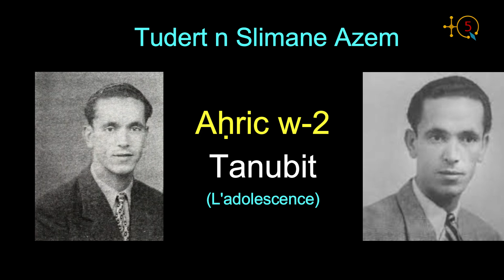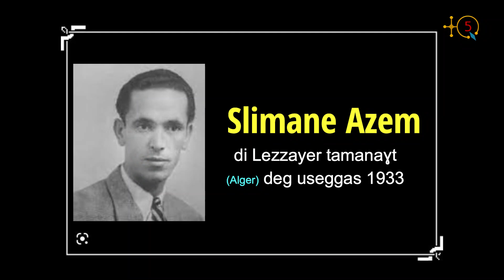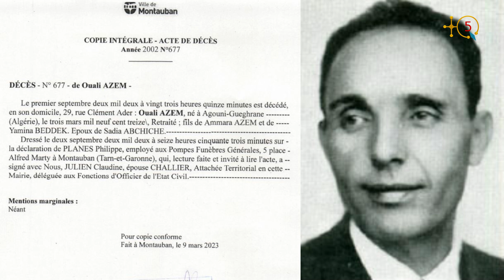Tudert n Sliman At Wali, aḥric wis 2 : Tanubit. La vie de Slimane Azem, 2ère partie : (Adolescence)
Tudert n Sliman n At Wali, aḥric wis 2 : Tanubit.
La vie de Slimane Azem, 2ère partie : (Adolescence)

TQ5 Media